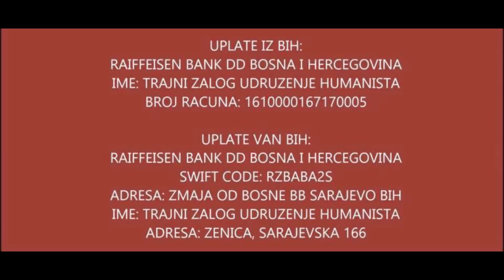KROV NAD GLAVOM DO RAMAZANA, TOPCIC POLJE 2021